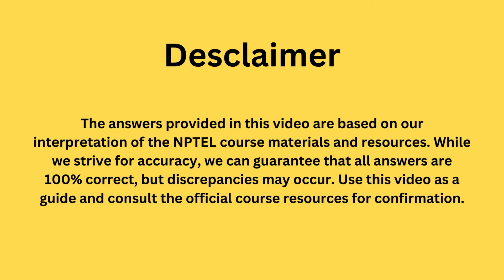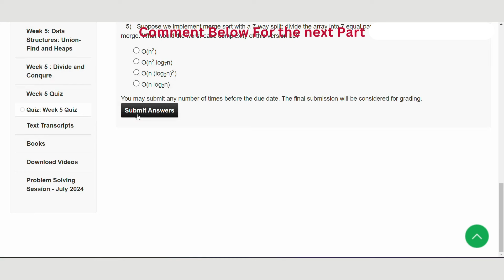Design and analysis of algorithms Week 5 || NPTEL ANSWERS 2024 nptel nptel2024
ABOUT THE COURSE : "Design and analysis of algorithms"
Unlock the secrets behind efficient problem-solving with our comprehensive guide to the "Design and Analysis of Algorithms." 🚀 Whether you're a computer science enthusiast, a student, or a professional seeking to enhance your algorithmic skills, this video is your gateway to understanding the core principles that drive efficient algorithm design.

🔍 In this tutorial, we'll delve into the fundamentals of algorithmic thinking, explore various design paradigms, and break down complex algorithms into manageable steps. From sorting and searching to dynamic programming and graph algorithms, we've got you covered.

💡 Learn from real-world examples and practical insights that will empower you to approach problem-solving with confidence. Join us on this journey to master the techniques that underpin efficient algorithms, laying the foundation for success in coding interviews, competitive programming, and beyond.

📈 Ready to elevate your algorithmic prowess? Hit play now and embark on a learning adventure that will transform your approach to problem-solving! Let's code smarter together! 💻🔗